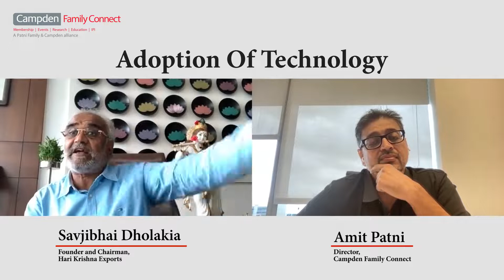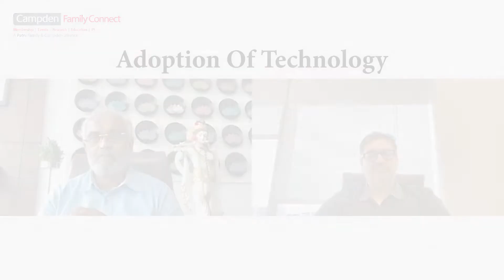In conversation with Savjibhai Dholakia, Founder & Chairman, Hari Krishna Exports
In 1992, Savjibhai founded Hari Krishna Exports and today has grown it to one of India’s most prolific diamond manufacturing, retailing and exporting companies.
In this episode, hear his journey in adopting technology and transforming business for the digital age and the growth that followed.